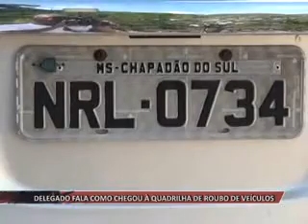INVESTIGAÇÕES QUADRILHAS DE ROUBO DE VEICULOS